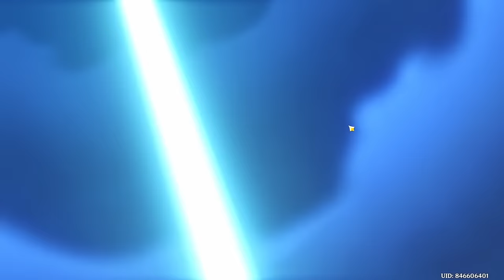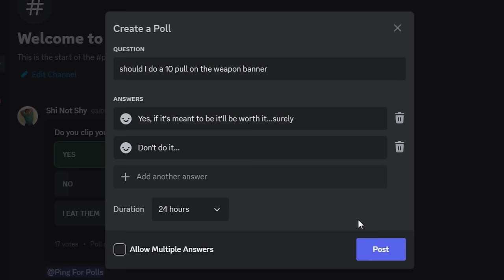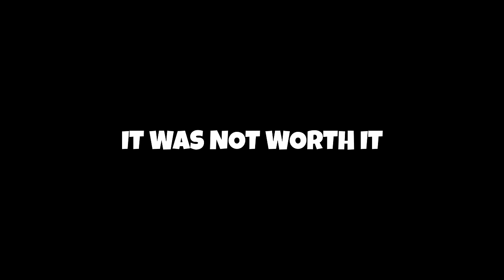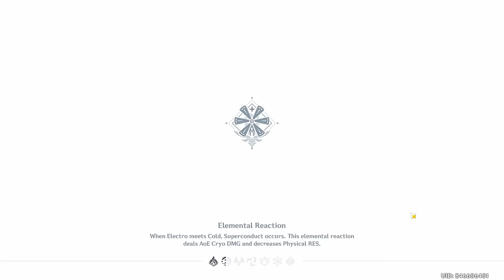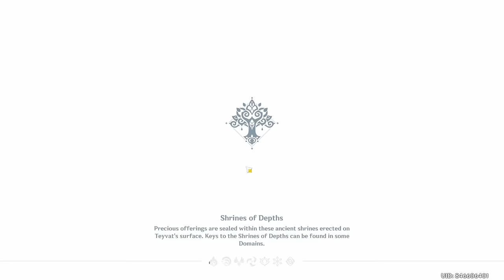I Spent 5 DAYS Turning Yanfei Into A Main DPS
I decided to spend a week building Yanfei in Genshin Impact! Here's how it went...